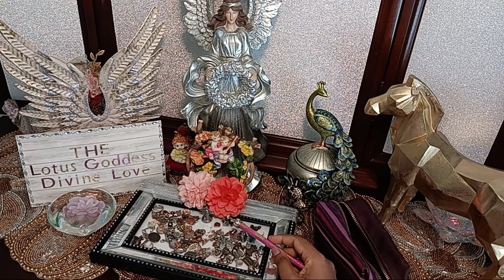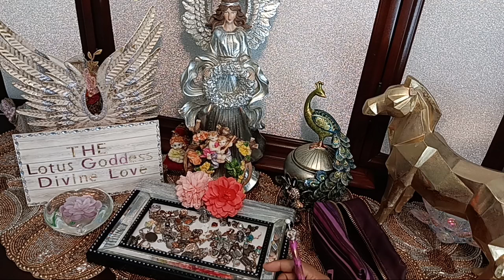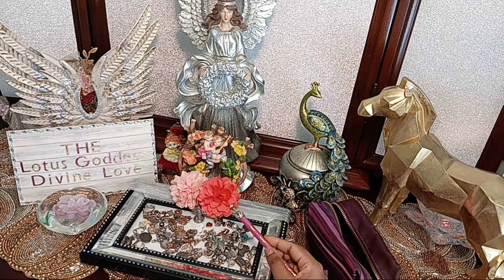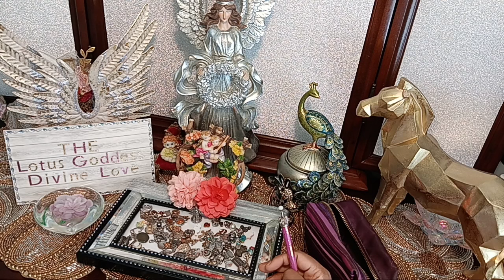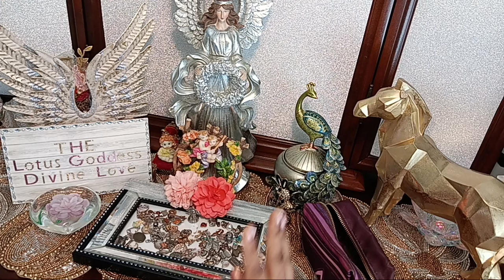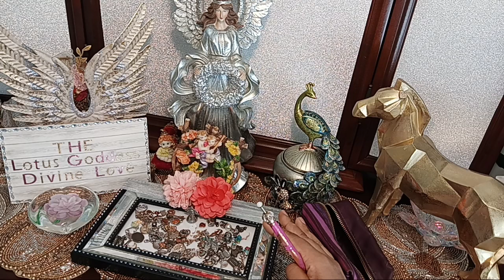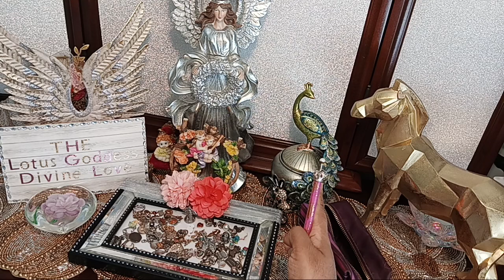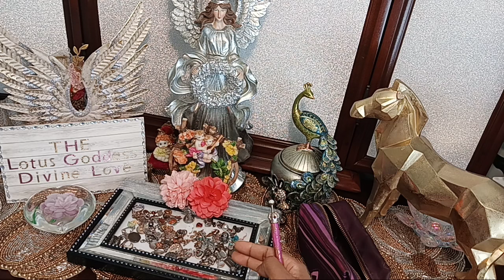Family TALKS to Divine Masculine about YOU❗ They're SHOCKED😱by what HE SAYS❗ Divine Feminine